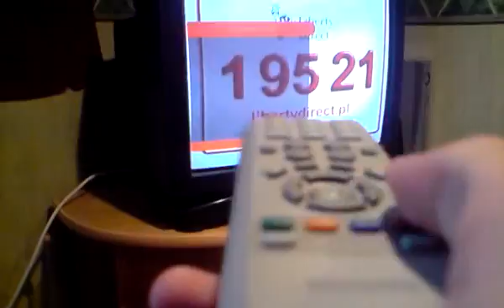Gra / Game, v1.2 (IR RC added) - Arduino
Gra zrobiona z wykorzystaniem Arduino.
Game made using Arduino.

IR Remote Control added.